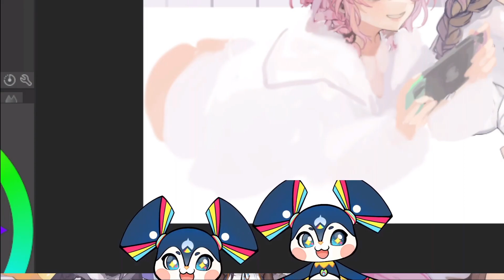Rosemi Joins No Pants Gamers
Alt Title: Rosemi's Cheeks Shown on Stream

Now we know what's underneath Rosemi's blanket